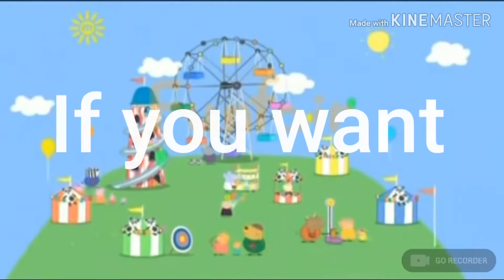Peppa Pig meme #3 With Jez Tomatize